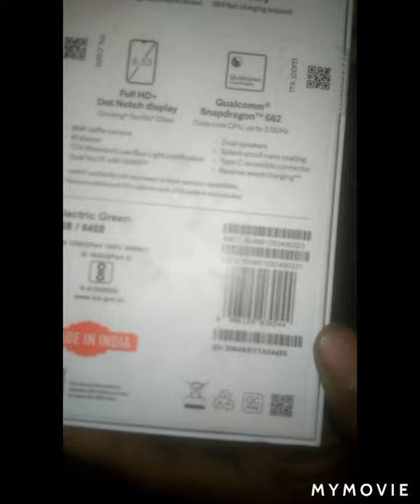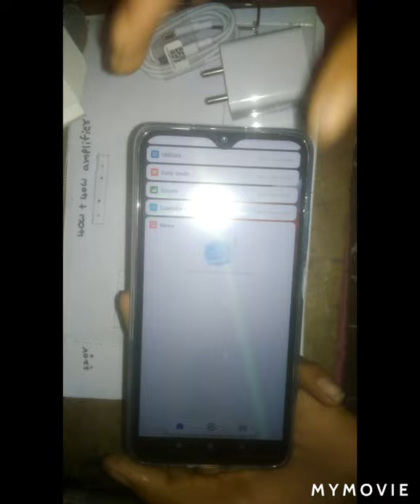Redmi 9 power unboxing in Telugu